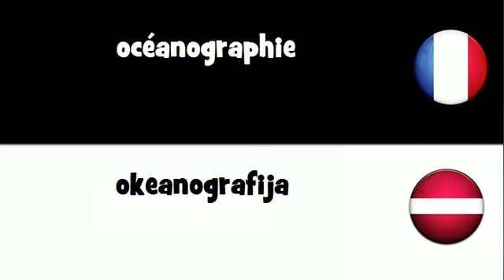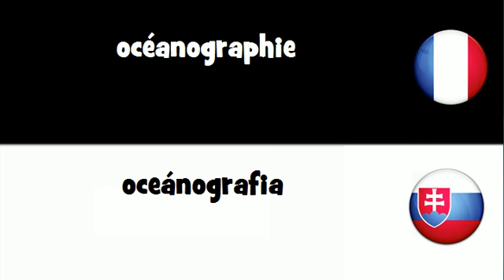VOCABULAIRE EN 20 LANGUES = océanographie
frenchwithvincent VOCABULAIRE EN 20 LANGUES = océanographie